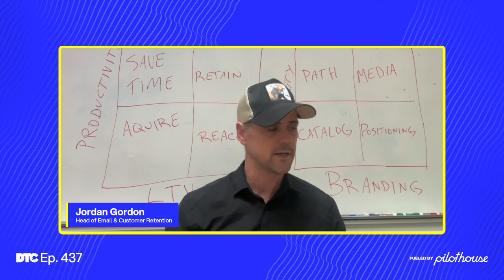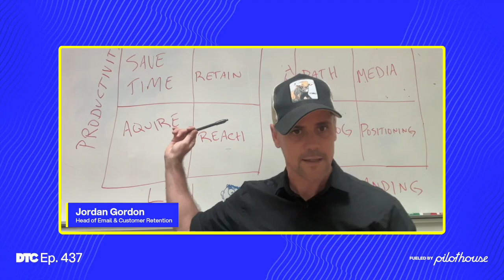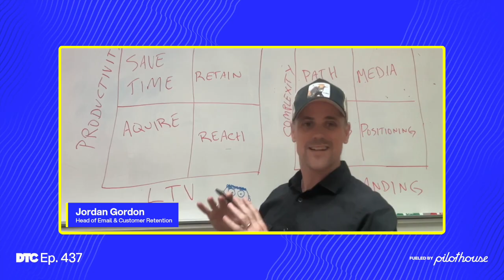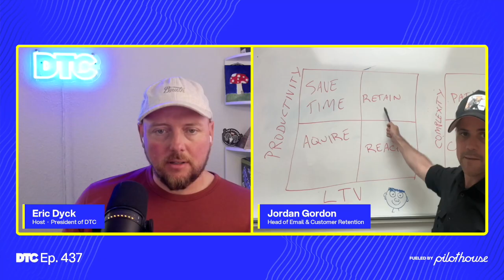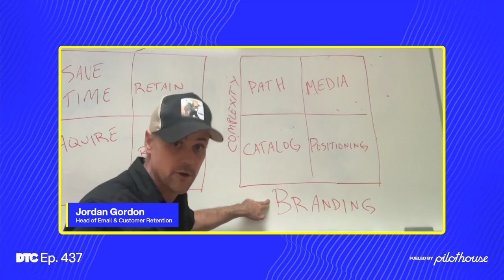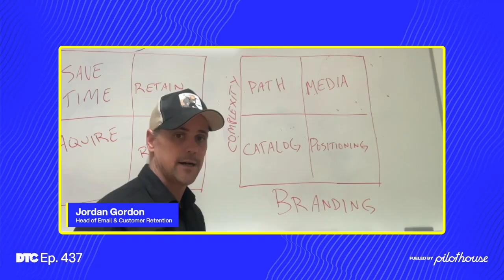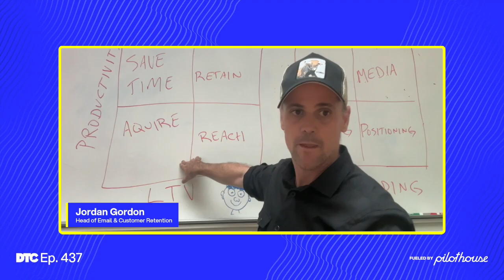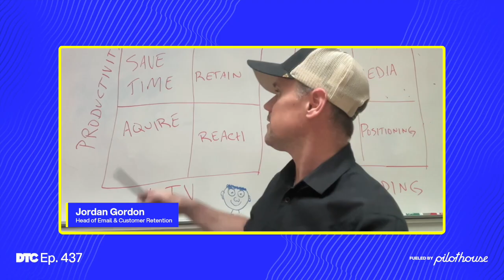Ep 437: Choose Your Email Marketing Strategy with Jordan Gordon’s Quadrant Framework + TWBERP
On today’s episode of the DTC Podcast, we're diving deep into an email marketing strategy with Jordan Gordon from Pilothouse. As we gear up to launch our first NEW Podcast on the DTC Podcast Network:  "World's Best Email and Retention Podcast," henceforth known as TWBERP by nerds like us, Jordan shares foundational insights that are crucial for any brand looking to optimize its email marketing efforts.

Jordan outlines four key approaches to building an effective email marketing program that can help brands achieve specific goals, whether it’s saving time, maximizing reach, acquiring new customers, or retaining existing ones. These foundational strategies provide a roadmap for businesses to develop email marketing programs that align with their overall business objectives and maximize their impact.